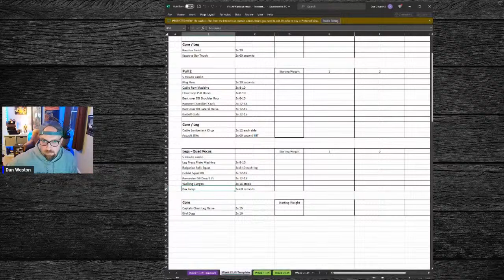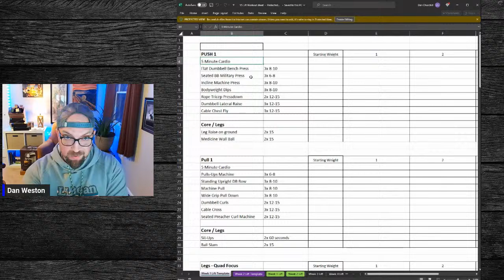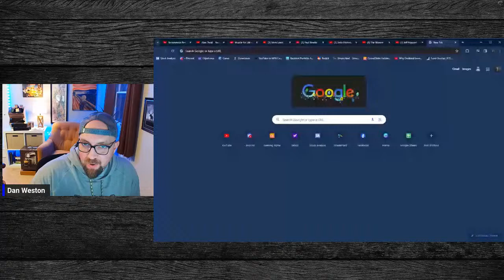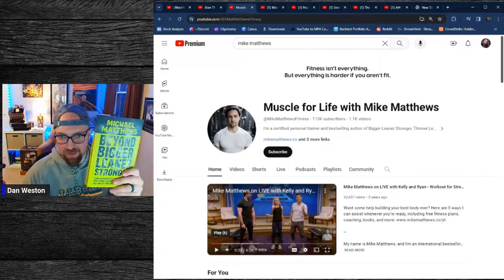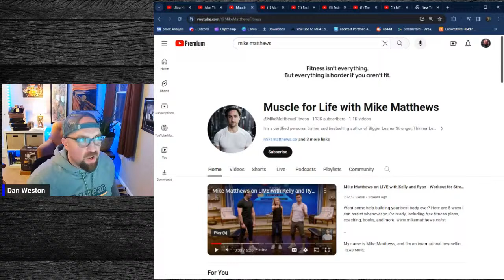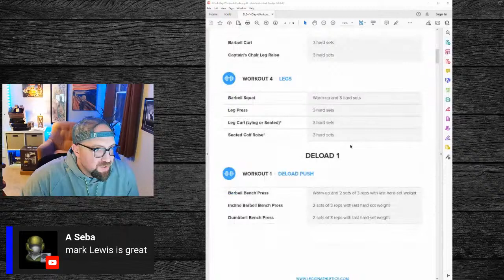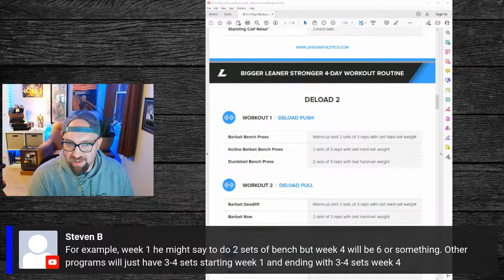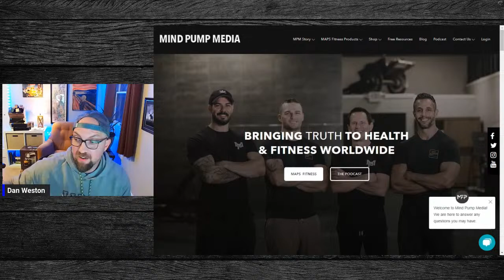2024 Fitness Goals, Workout Programming Talk, what am I doing?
What is the point of saving all this money for retirement if your body falls apart before you get to the finish line, so this is what I am doing starting in 2024.

For the start of 2024 I am doing a 3 day a week Push-Pull-Leg routine.  I started with compound lifts in the 6-8 or 8-10 rep per set range.  After that I do isolation movements in the 12-15 rep per set range and I end with abs.

On the other days, 2-3 days a week between lifting days I will be doing cardio which will be walking (incline treadmill, or park), recumbent bike, spinning bike class, or rowing.  Nothing crazy here

I do lifting in 8 week cycles, at the end of each cycle I usually do a strength week where it is focused on the big compound lifts and max effort 2-3 reps per set before a deload week.  After that I assess my goals and keep going or change programming.

I'm not a big fan of total body lifting routines but if you are results from it that is great!!